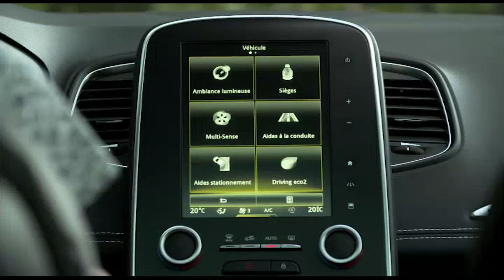2016 New Renault SCENIC Interior Design | AutoMotoTV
2016 New Renault SCENIC Interior Design | AutoMotoTV